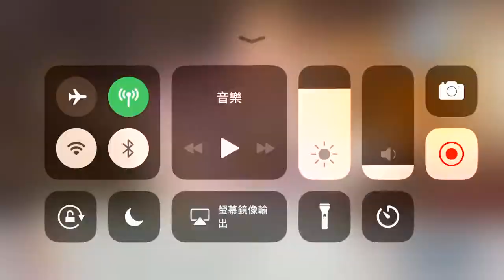《Boxing Star》手機遊戲玩法與攻略教學! 十連勝!!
2. 將訂閱旁邊 "鈴鐺" 打開!
3. 打勾"我想收到這個頻道的所有通知" 儲存!
4. 請幫忙分享影片與推廣，謝謝大家!